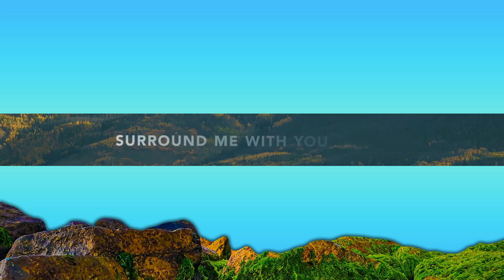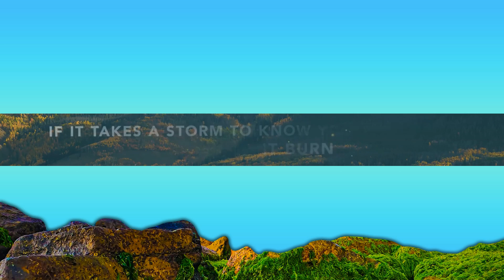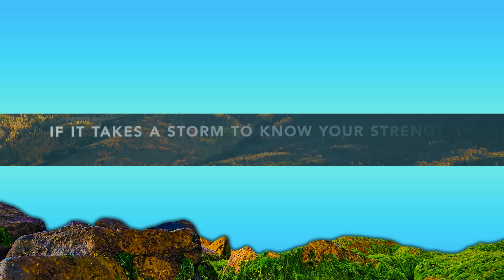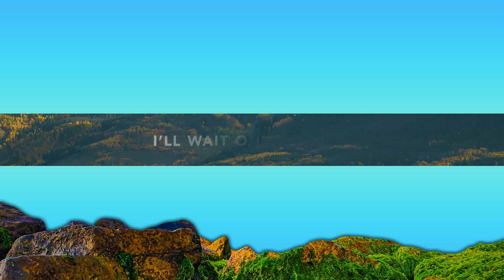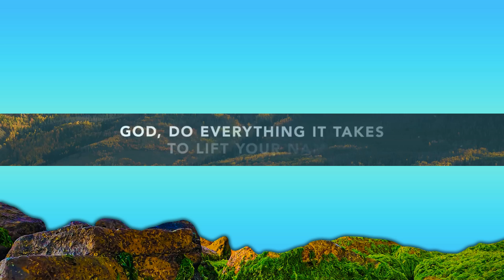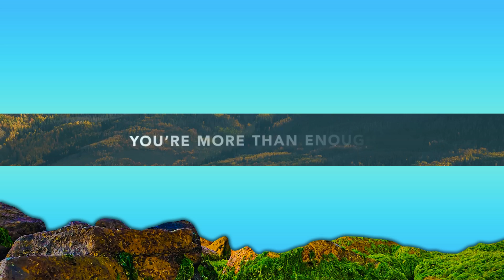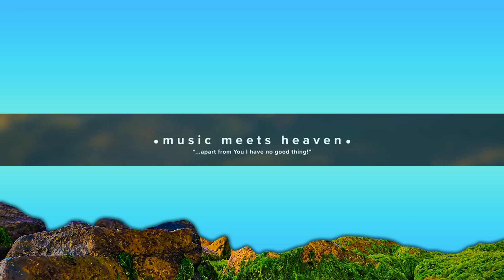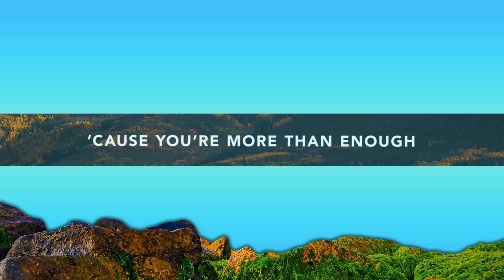1 Hour | More Than Enough - Family Church Worship (Lyrics)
1 Hour |  More Than Enough - Family Church Worship (Lyrics)
1 Hour |  More Than Enough - Family Church Worship (Lyrics)
1 Hour |  More Than Enough - Family Church Worship (Lyrics)
More Than Enough - Family Church Worship (Lyrics)

More Than Enough:

[Verse 1]
Holding my breath, holding my tongue
Too scared to speak, too weak to run
Longing for rest, a moment of peace
The chaos is rising, I’ll wait on my knees

[Chorus]
‘Cause You’re more than enough
Surround me with Your love
You bring courage to the coward
So of course, I’ll sing it louder
You’re more than enough for me

[Verse 2]
I’m too scared to speak and too weak to run
I’m longing for rest, a moment of peace

[Bridge]
If it takes a fire to sing Your praise, then let it burn
If it takes a storm to know Your strength, then let me learn
If it takes a flood to build my faith, then let it rain
God, do everything it takes to lift Your name

[Chorus]
You’re more than enough